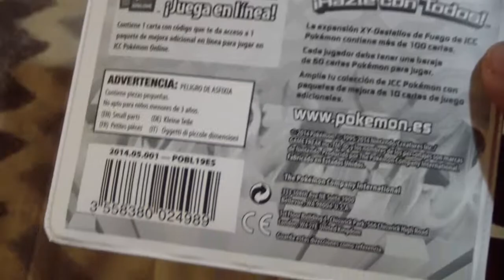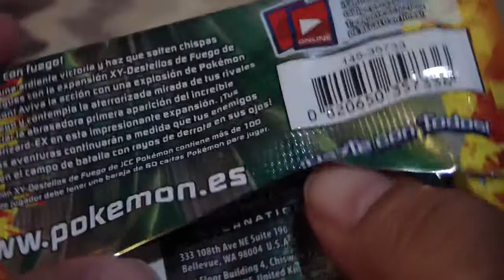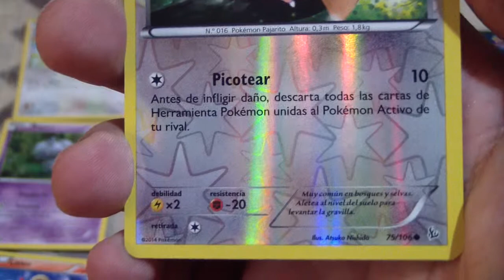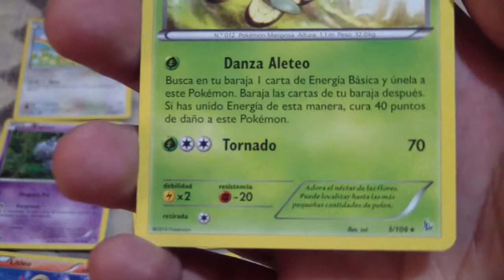JCC Pokémon (19): Destellos de Fuego (sobre de XY)